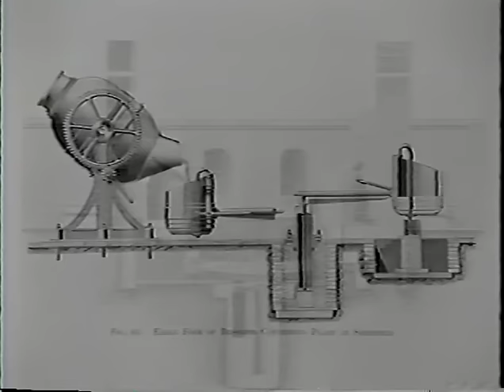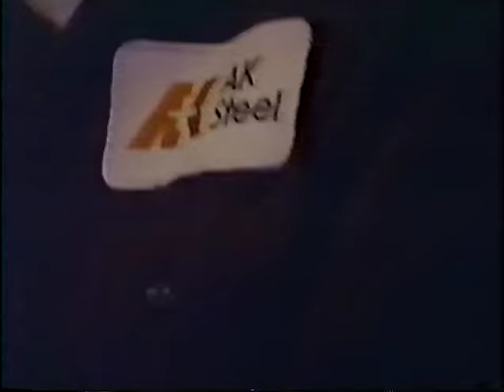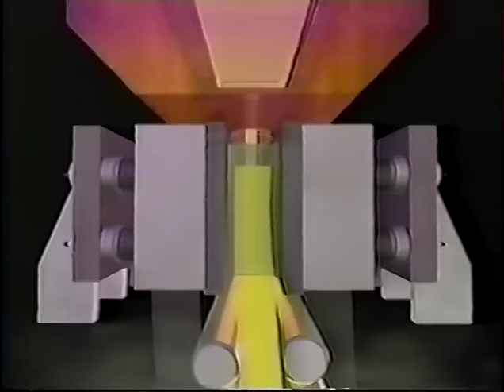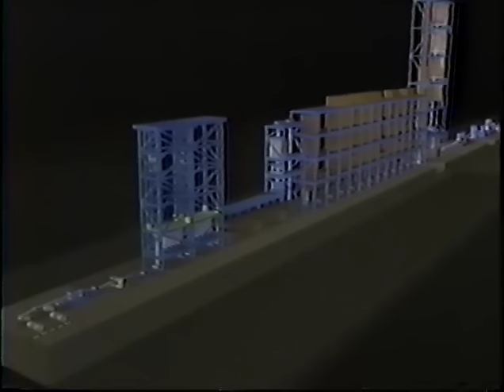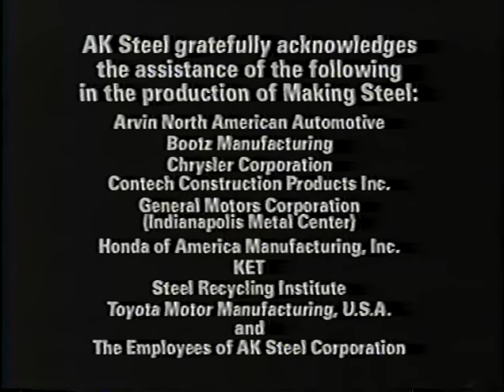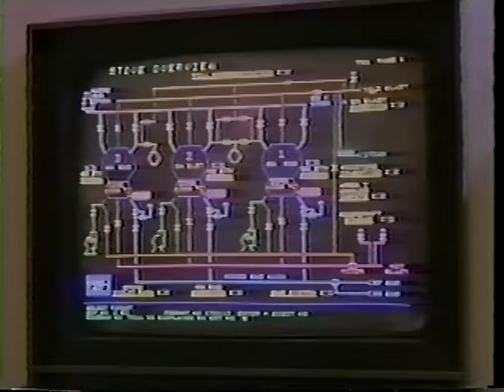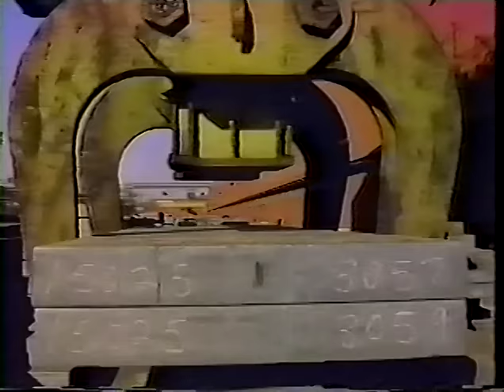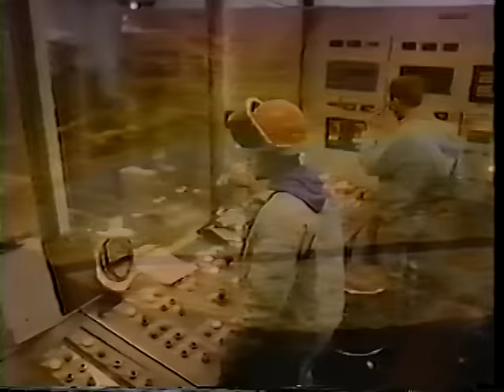Making Steel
(Please note that copyrights of certain materials are not owned by the Steel Plant Museum of Western New York. Archival footages seen on this page are property of the Steel Plant Museum of Western New York)